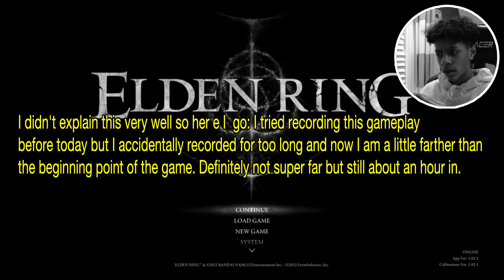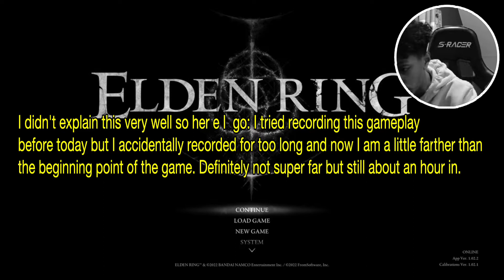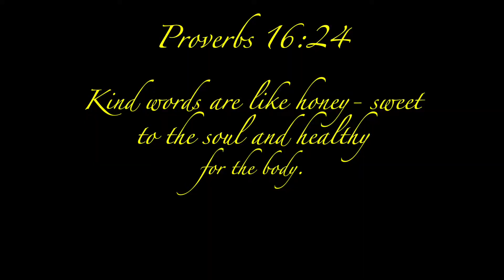Elden Ring is too hard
In this video I try and beat the tree sentinel in Elden Ring. this video was really hard to record with a lot of technical videos so I hope the next one is better. Thank you guys for all the support when I was gone but I am back now for sure! Thanks.